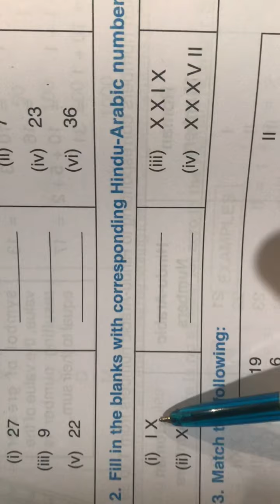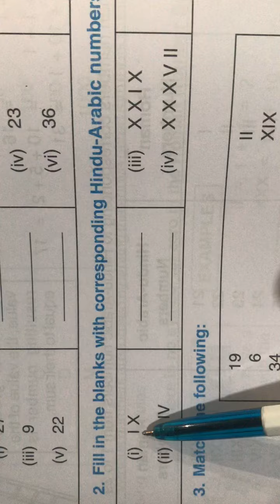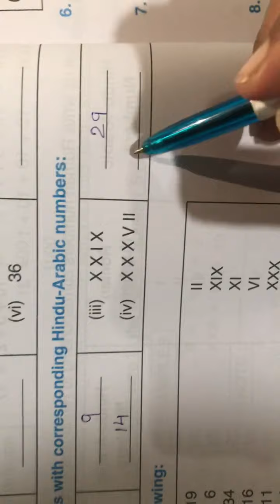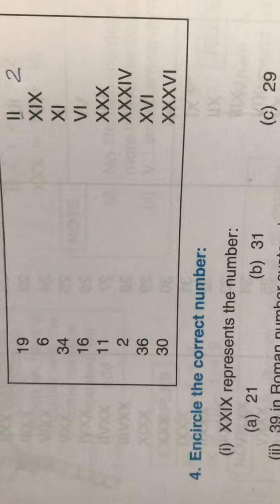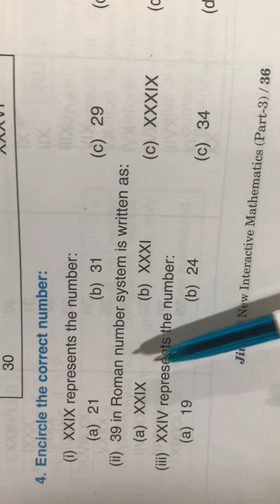STD - 3 Roman numerals